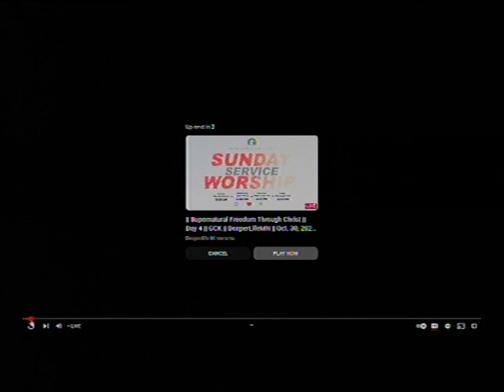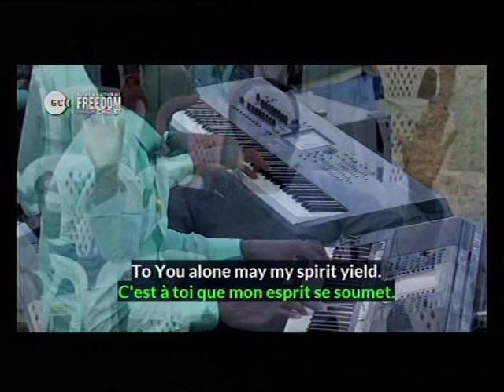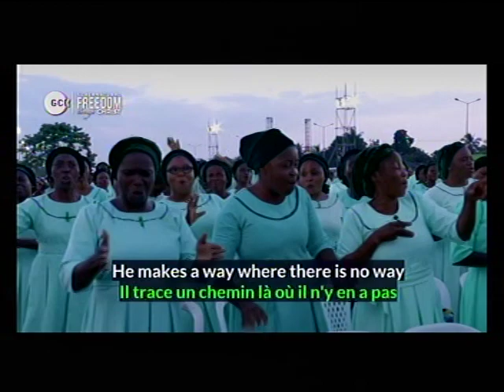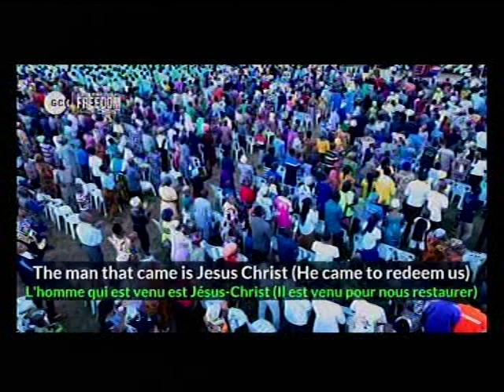DEEPERLIFE CHARLOTTESVILLE LIVE STREAM